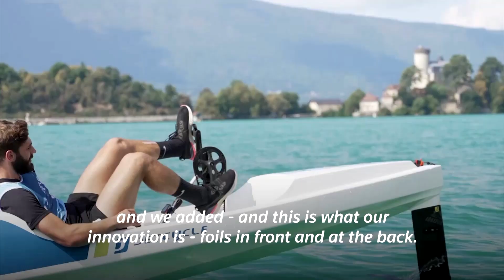Athletes 'fly on water' at French boat race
Athletes compete in a 'flying' boat race that promotes the new discipline of foil cycling allowing cyclists to 'fly on water' aboard pedal-powered boats.